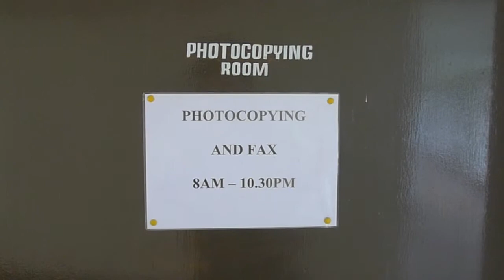Wolfson College Oxford. Wolfscape Two.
A film commission from Wolfson College's music fellow, John Duggan. Filmed in Oxford, England, over a weekend in October 2013. Sound by John Duggan, Part two of two.